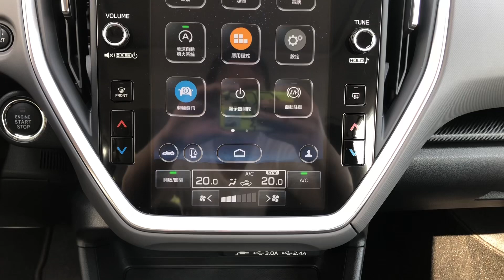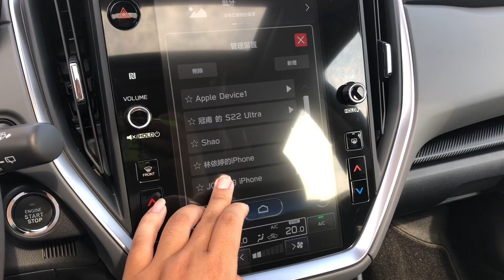All New Subaru Crosstrek 2.0 EyeSight - in depth reviews / interior and exterior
All New Subaru Crosstrek in depth reviews / 2.0 EyeSight